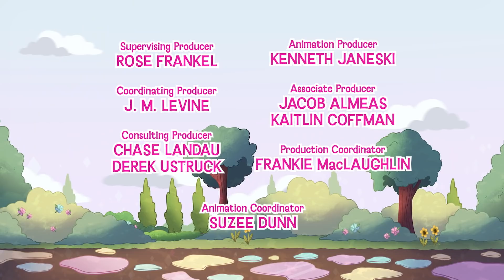Diana et Roma Histoire Drôle de Natation Dessin Animé pour Enfants